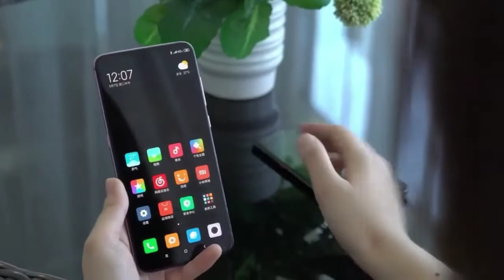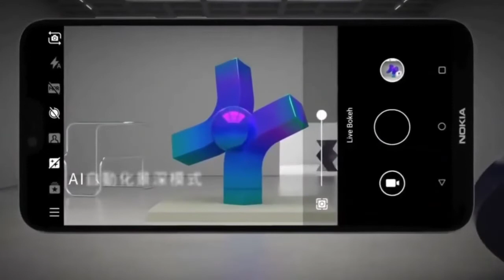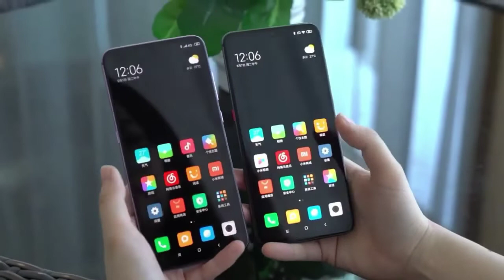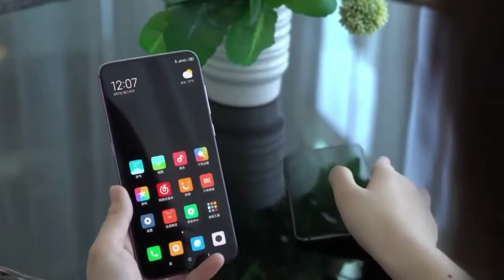Redmi Note 9 Pro : Full specifications, Price, Camera | redmi note 9 pro launch date in india